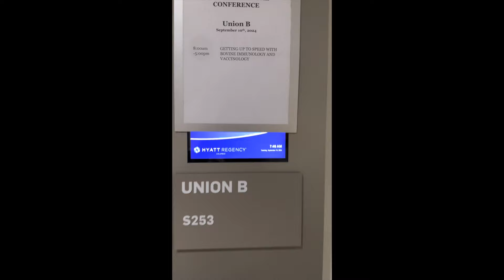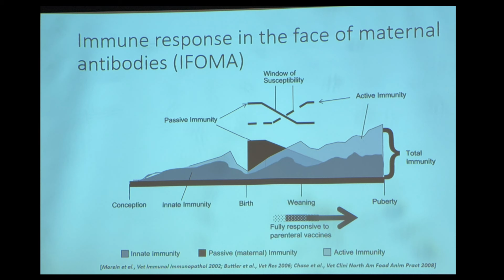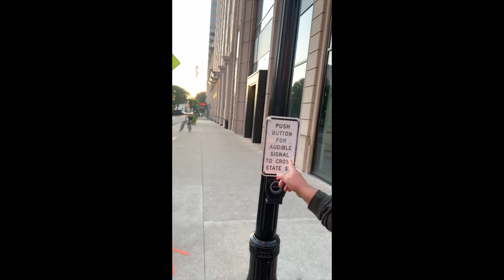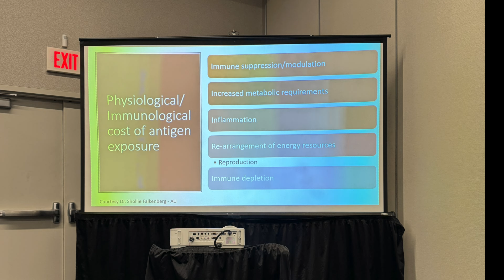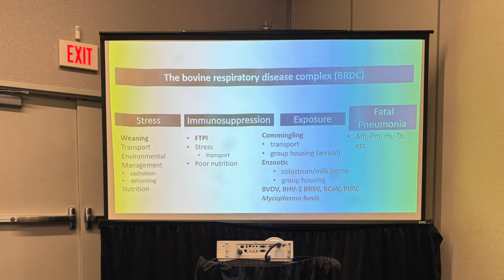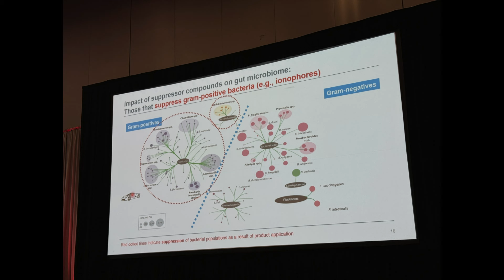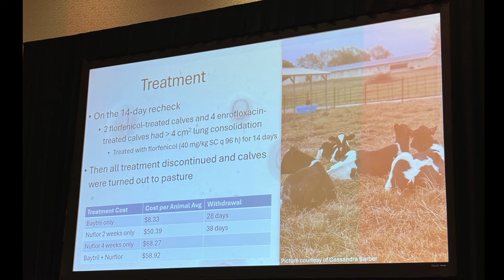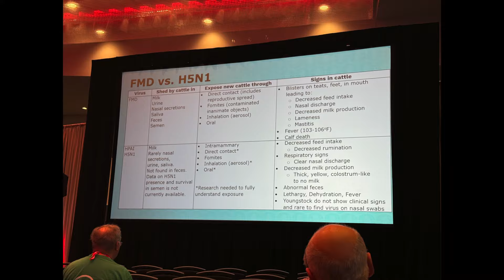Resumen congreso anual AABP 2024, Columbus, Ohio, USA. Vlog # 142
En este capítulo verán el resumen del congreso de la AABP 2024